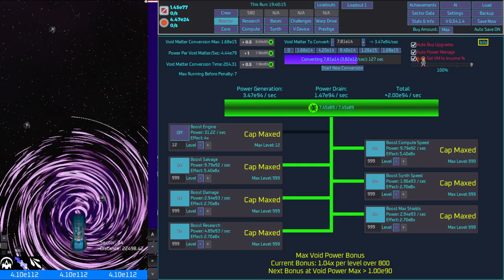Unnamed Space Idle entering Sector 75